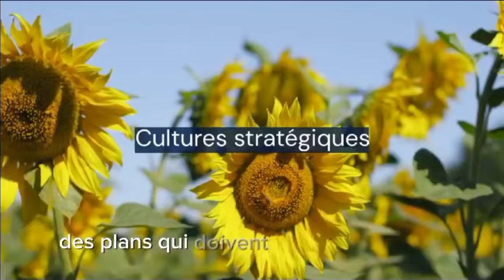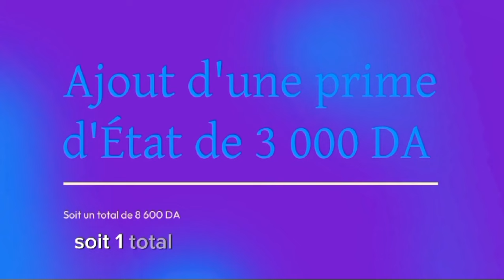Le tournesol, le nouvel or jaune qui séduit les agriculteurs algériens !"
Sujet 1 : Pénétrante autoroutière port de Djen Djen – El Eulma

Découvrez tout sur la mise en service imminente du premier tronçon de la pénétrante autoroutière entre le port de Djen Djen et El Eulma ! Ce projet stratégique vise à améliorer la logistique et les échanges en Algérie, facilitant l'accès au port pour les marchandises et renforçant les connexions entre les régions. Un véritable atout pour l'économie nationale !

Sujet 2 : Culture du tournesol, le nouvel or jaune des agriculteurs algériens

Description :
Le tournesol s'impose comme le nouvel or jaune pour les agriculteurs algériens ! Découvrez pourquoi cette culture en plein essor pourrait révolutionner l'agriculture en Algérie, en offrant une alternative rentable et durable. Quels sont les avantages du tournesol pour les producteurs et l’économie ? Plongez dans cette nouvelle opportunité agricole !